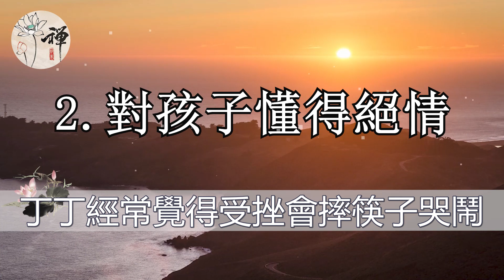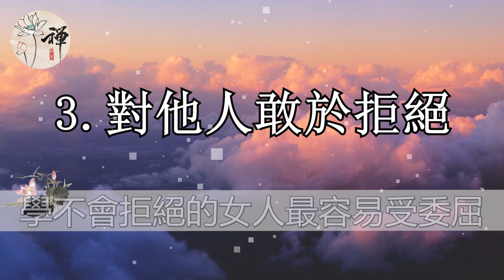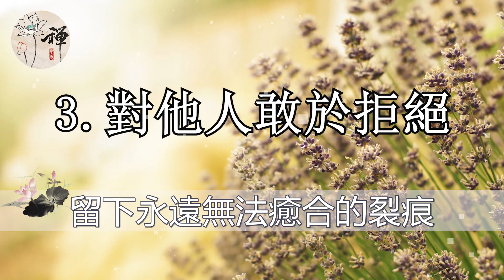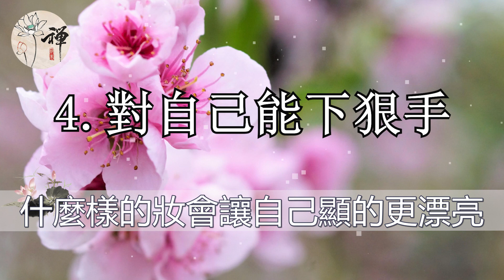佛禪：女人一定要記住，在這幾點上你越狠心，生活才會越幸福